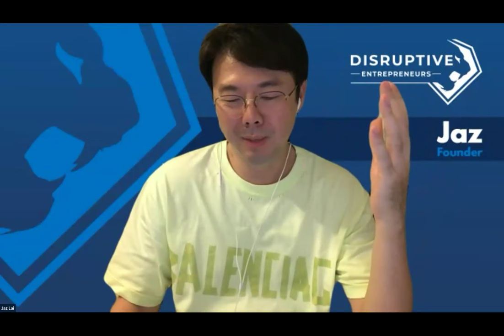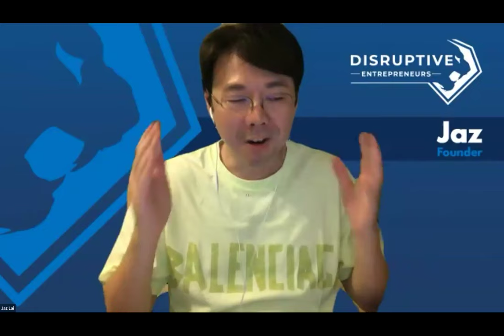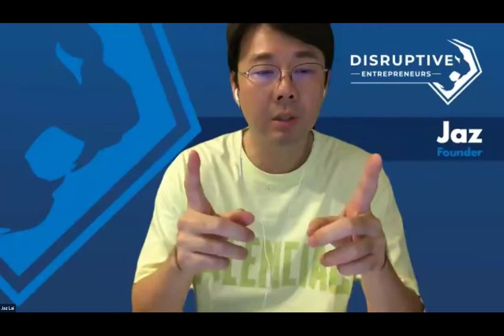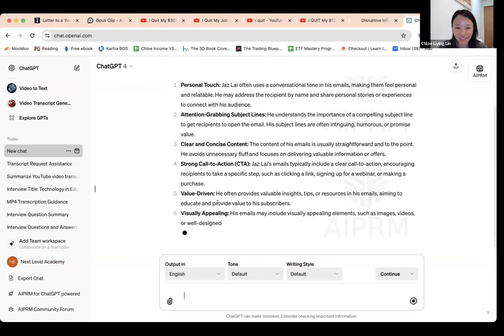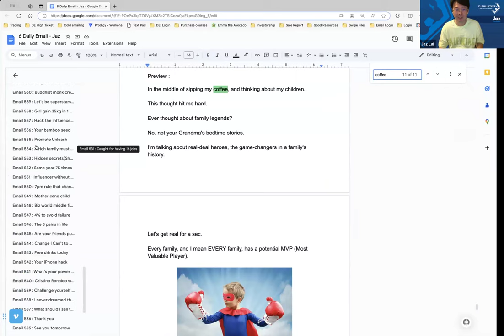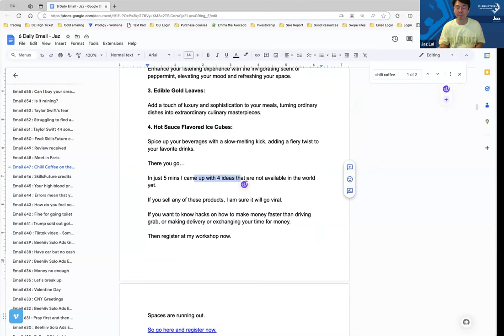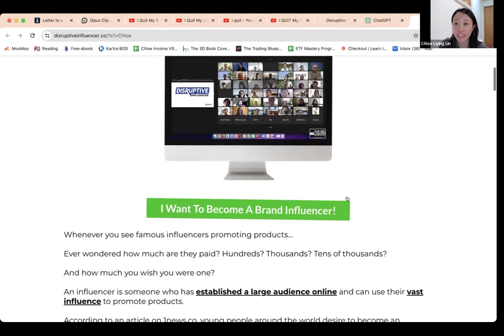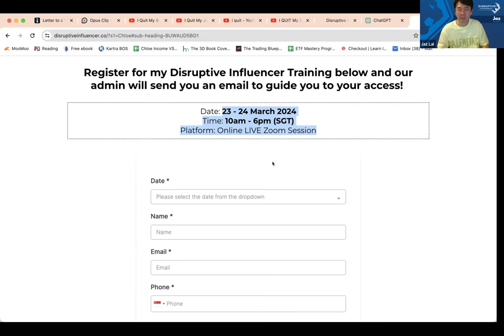Make Money Online 2024 for Complete Beginners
Join My Free 2-hour Arigato Investing Masterclass Waitlist To Learn How To Make 15-20%/yr Safely